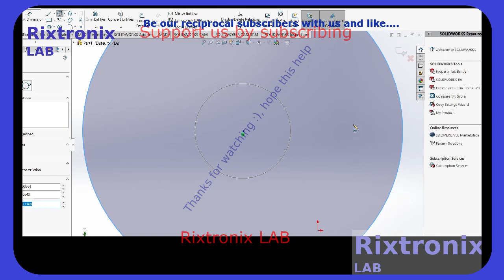Design Clock Needle Solidworks 3DPrint 2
SMBJ12A TVS Diode 14V 30.2A DO214 5Pcs
STM32F401 Dev.Board Black Small Footprint 1Pc
Atmega328 DIP 28 MCU 1Pc
STM32F411 Dev.Board Black Small Footprint 1Pc
L7809 9V Linear Regulator TO-220 5Pcs
L7810 10V Linear Regulator TO-220 5Pcs
Microchip 16F877A 40DIP MCU 1Pc
L7915CV TO-220 -15 Linear Regulator 2Pcs
J201 TO-92 N-FET Low Level Audio-G.Purpose 5Pcs
Desktop PC Power Switch SW-ON 2Pcs
3D Printer Hot End nozzle 1.0mm ,1.75mm filament , brass 2Pcs
Super Capacitor 15F 5.5V 1Pc
Magnifying Glass Hardware Debug 40X 1Pc
ATMEL EEPROM SPI 93C46 5Pcs
XR2206CP DIP16 2Pcs
Handle Bar Tape Blue-Army-Soft 1Pair
FM Receiver Transmiter Module DIY Kit 1Pcs
Digital Clock Kit 2.54cm Digit STC15F204EA MCU 1Pc
ST L7912CV TO-220 Linear -12V 1500mA Regulator 2Pcs
ST L7885CV TO-220 Linear 8.5V 1500mA Regulator 2Pcs
3D Printer Hot End nozzle 0.8mm ,1.75mm filament , brass 2Pcs
OV7670 VGA CAMERA Sensor I2C 1Pc
LM2576 Step Down Regulator 3A 4-40V TO-220 5Pcs
L7824CV 24V Linear Regulator 1A TO-220 5Pcs
ATX Power Supply Adaptor to 5V,12V,3.3V,-12V,fuse LED-1Pc
2SD1088 TO-220 NPN Darlington Transistor Vc=250V Ic=6A 5Pcs
ST L7808CV TO-220 Linear 8V 1A Regulator 5Pcs
ST L7806CV TO-220 Linear 6V 1A Regulator 5Pcs
L7905CV TO-220 -5V Linear Regulator 2Pcs
L7906CV TO-220 -6V Linear Regulator 2Pcs
L7909CV TO-220 -9V Linear Regulator 2Pcs
L7924CV TO-220 -24V Linear Regulator 2Pcs
L7908CV TO-220 -8V Linear Regulator 2Pcs